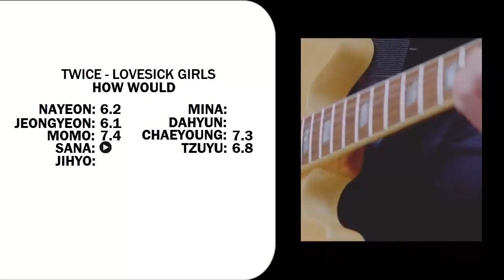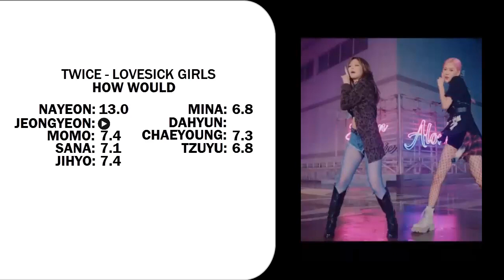How Would TWICE Sing — 'Lovesick Girls (BLACKPINK)' | Line Distribution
RANKING:
1. Nayeon: 30.0 sec
2. Jihyo: 26.0 sec
3. Jeongyeon: 23.2 sec
4. Mina: 23.2 sec
5. Sana: 18.1 sec
6. Tzuyu: 17.7 sec
7. Chaeyoung: 15.1 sec
8. Momo: 14.0 sec
9. Dahyun: 14.0 sec